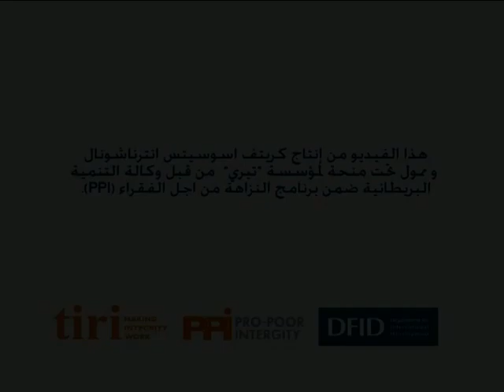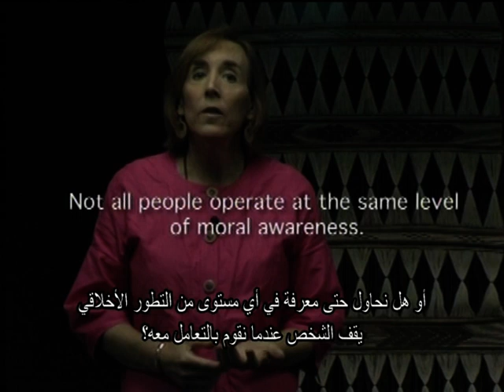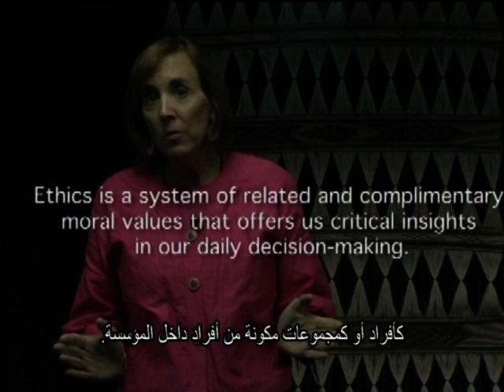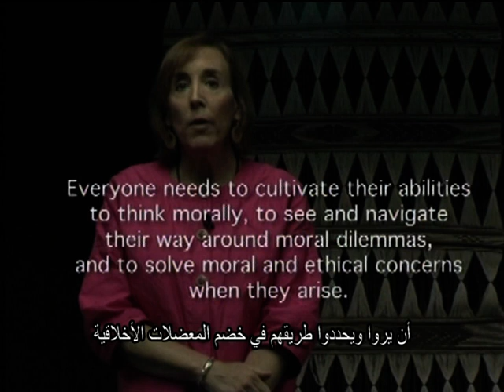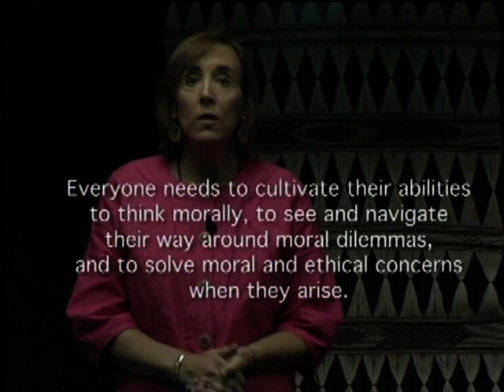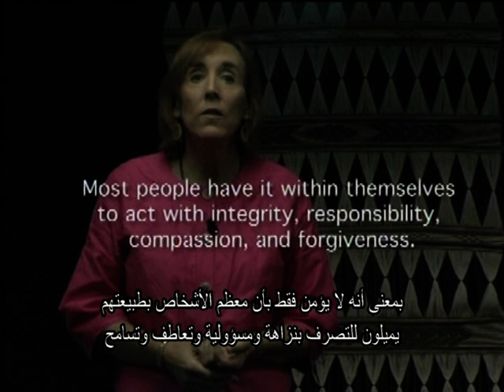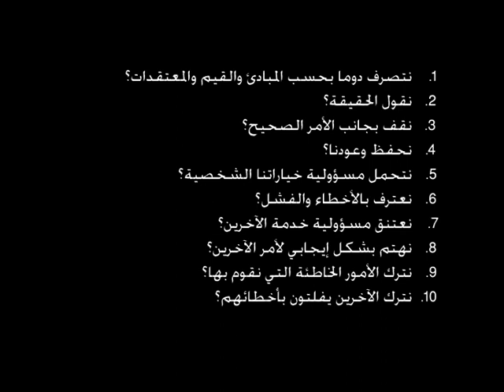Moral Competence1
التفكير بشكل أخلاقي-الكفاءة الأخلاقية والتطوير الأخلاقي